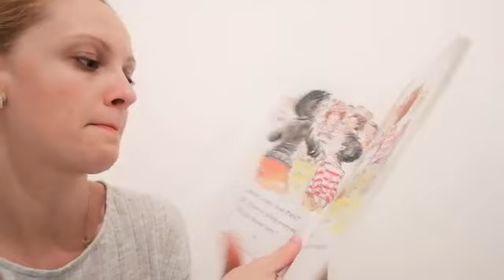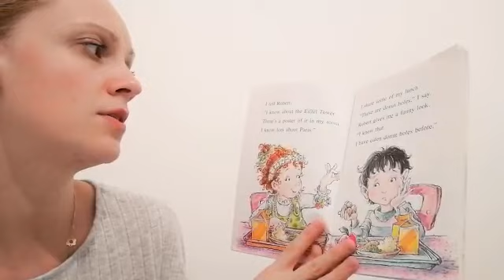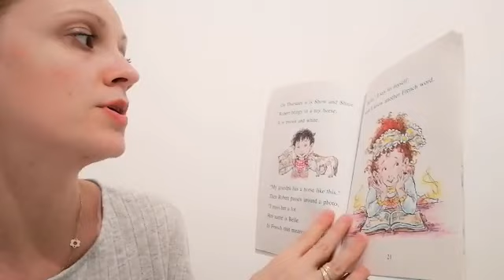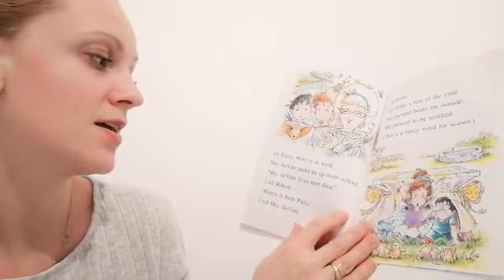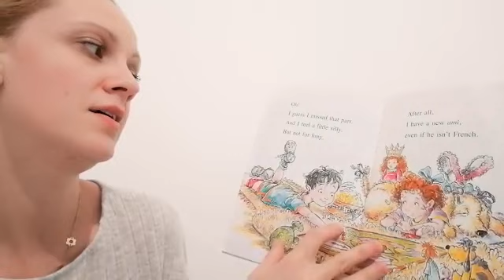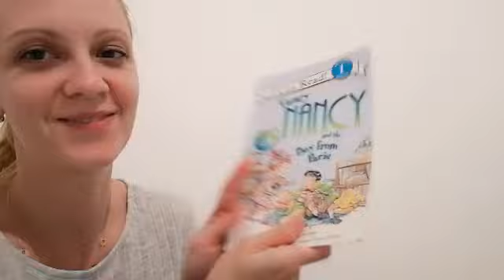Story Time with Miss Ioana - Fancy Nancy and the Boy from Paris